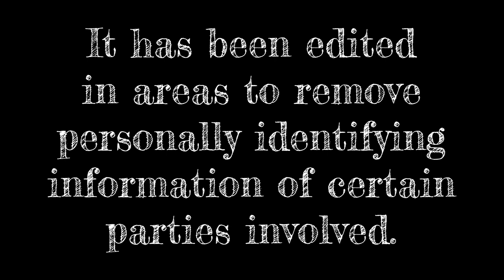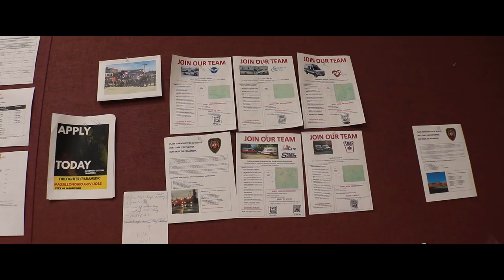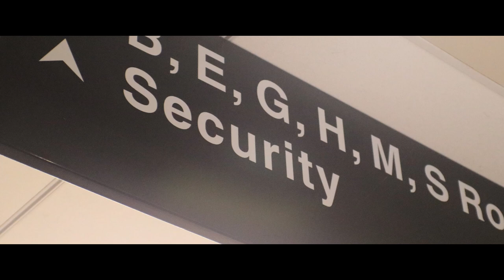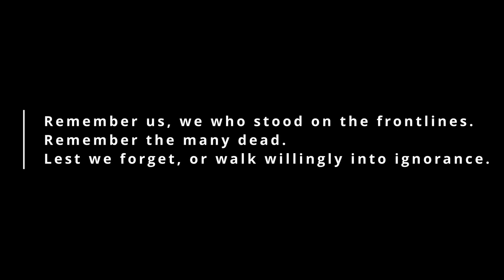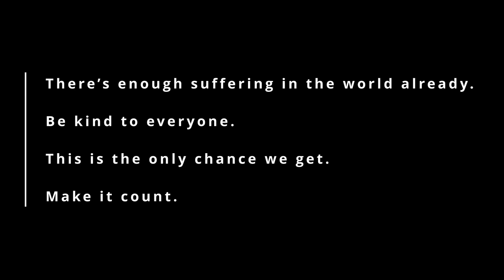Eye Opener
Winner of the Spartan Media Awards Short Narrative Film, Spring 2024.